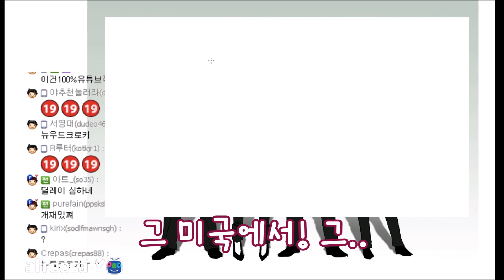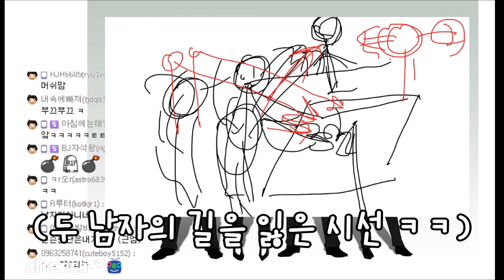악녀의 악녀 일기 6화 - 누드 크로키 얘기는 이게 끝이 아니에요! Part 1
구독 버튼 안 누르신 분 한번씩만 눌러주세요~

일러스트 by :  악녀